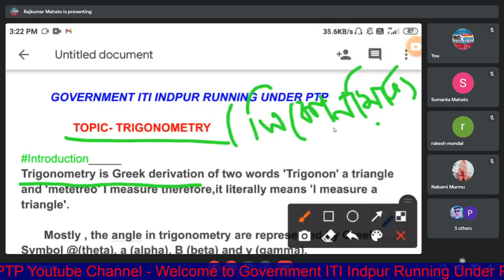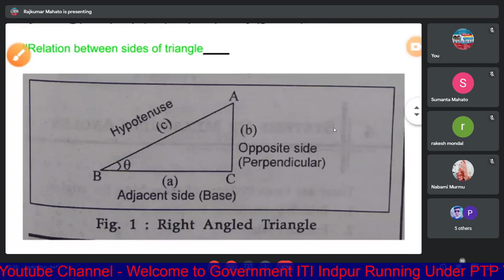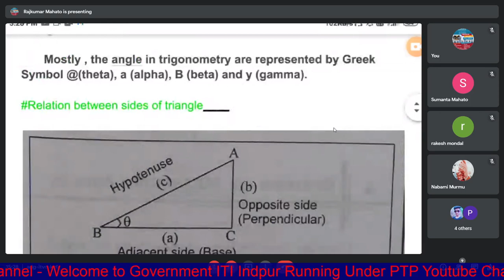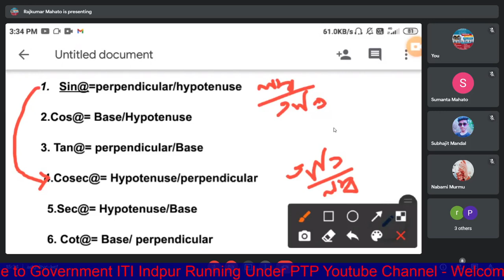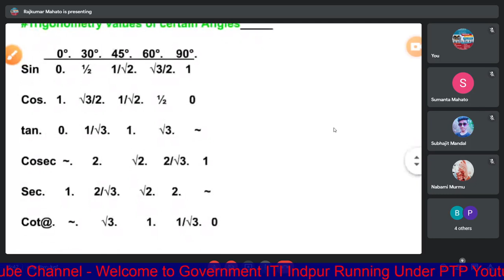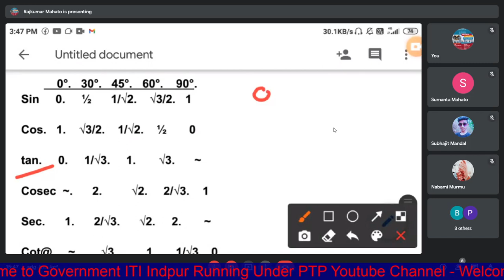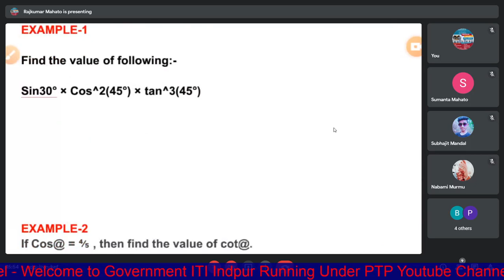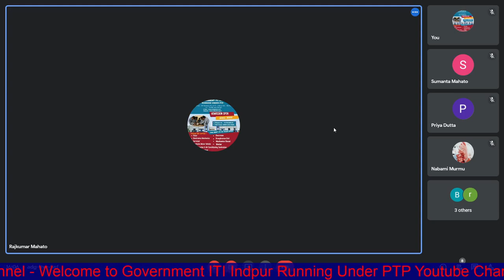WCS : Trigonometry By Raj Kumar Mahato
This is the recording of class Surveyor 1st year dated 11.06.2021.
class time - 2nd half
The class was taken by Labnay khan Instructor of Surveyor.
Government ITI Indpur Running Under PTP.